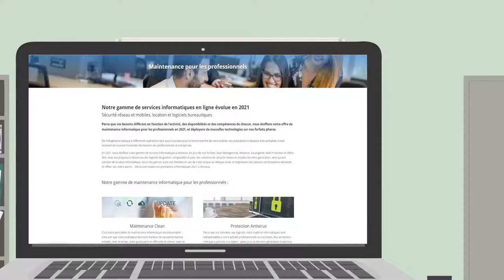PROTECTION INFORMATIQUE POUR LES PROFESSIONNELS - WICLIC